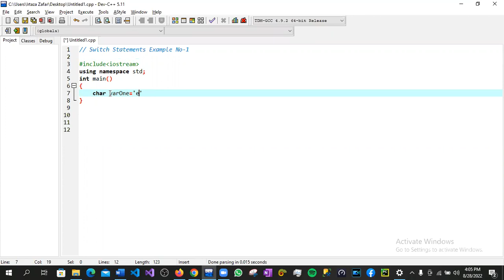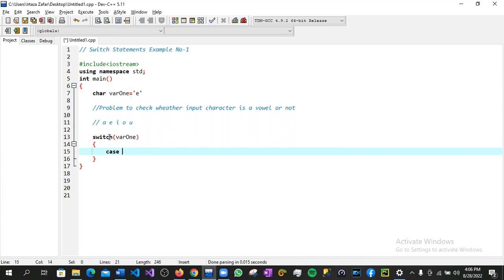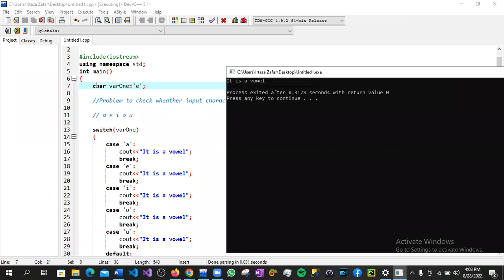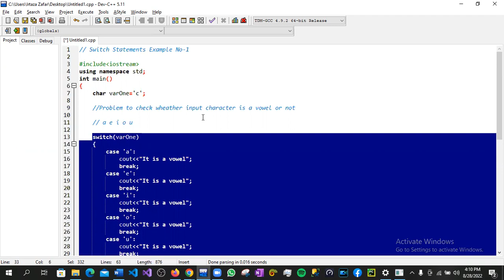Switch Statements Example-01 in C/C++ ? | C++ Programming Crash Course for Beginners | Lecture-21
1. What are Switch Statements ?
2. Syntax of Switch Statements ?
3. How to write Switch Statements in C/C++ ?
4. What are the benefits of Switch Statements ?
5. what is the difference between switch statements and If conditions ?
6. Switch Statement Example

tips for programming,
tips to improve programming skills,
how to improve programming skills,
move semantics,
sfml game,
c++ workshop,
skillmance,
learn with skillmance,
pseudocode,
flowchart,
pseudo code,
programming,
flow chart in hindi,
draw flowchart in powerpoint,
free online flowchart maker,
flowchart tutorial for beginners in hindi,
pseudocode for beginners,
what is pseudocode,
pseudocode algorithm tutorial,
how to write pseudocode,
introduction to pseudocode
what are data types ?
what are default values ?
boolean data types
bool true false
what is bool
how to declare bool in c++ ?
getline function
strings datatype
increment operator
decrement operator
how to write operators
pre/post operators
switch statements in c++
how to write switch statements
what are the benefits of switch statments